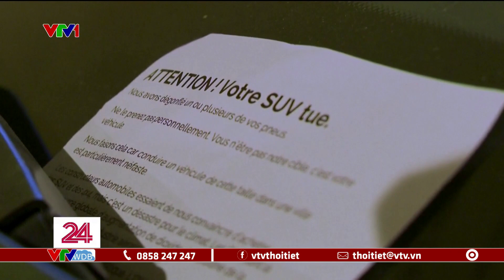15 giây - Ấn Độ sẽ cần một điều hoà nhiệt độ mới | VTVWDB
15 giây - Ấn Độ sẽ cần một điều hoà nhiệt độ mới | VTVWDB